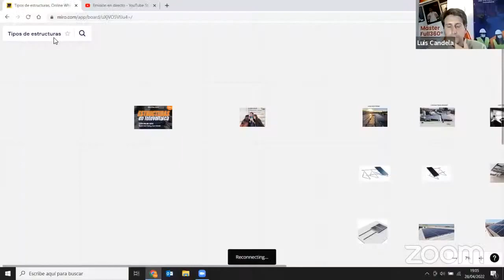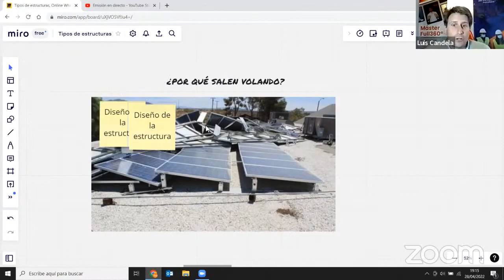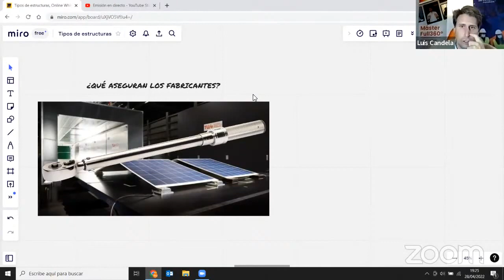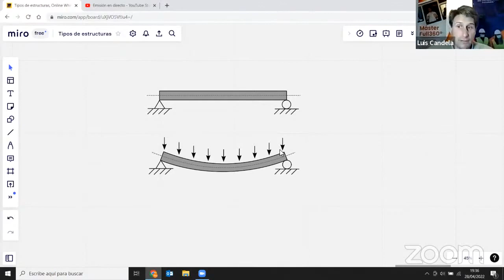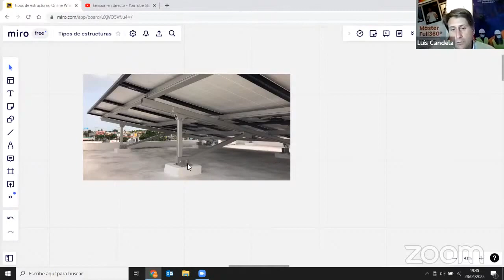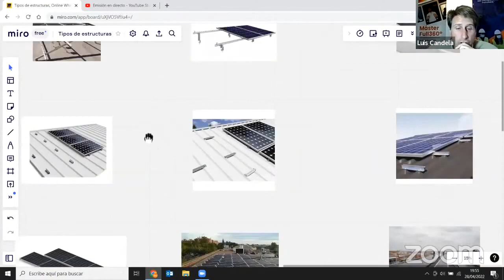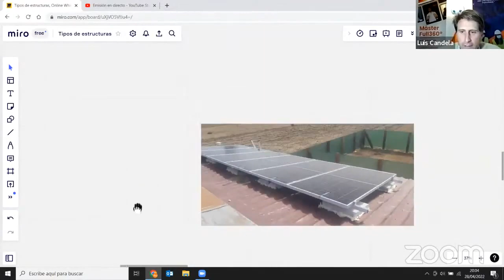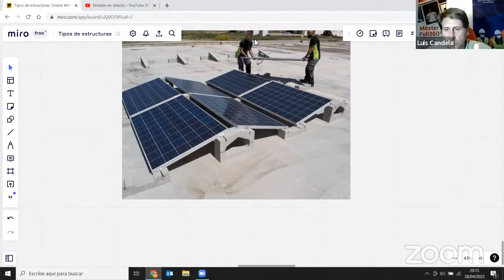Masterclass en fotovoltaica. Tipos de estructuras para paneles solares.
Masterclass en fotovoltaica. Tipos de estructuras para paneles solares. 28 de abril de 2022.

Las estructuras solares son, en gran parte de los proyectos, los mayores olvidados, ya que se suele interpretar que como no intervienen en el proceso de transformación de la energía solar en energía eléctrica, ni en su transporte, pues no hay que prestarle mayor atención...

De con Licencia Atribución de Creative Commons (reutilización permitida)